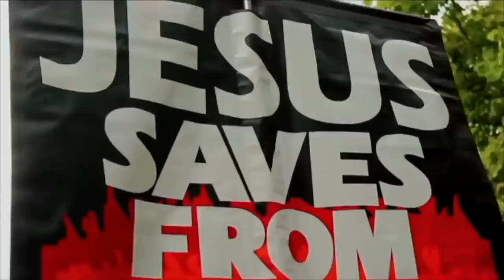When Bob met a Liberal Hippie ~ Bob vs a Liberal Progressive | Speakers Corner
Christian ~ Agnostic dialogue | Speakers Corner | London UK

Shot & Edited: Soco Films
Post: Soco Studio
UK